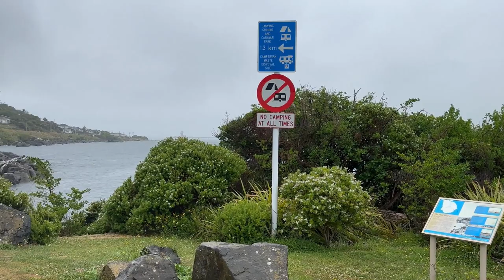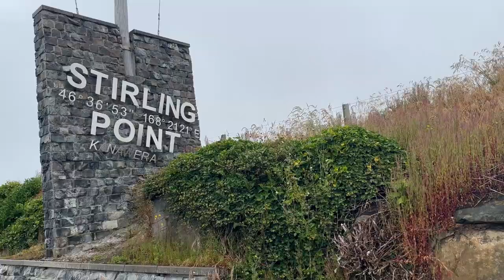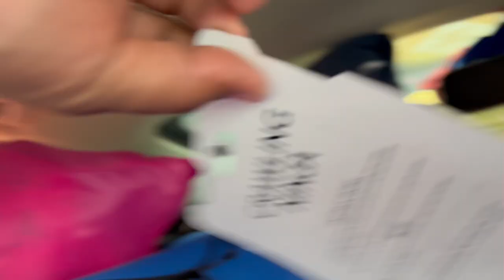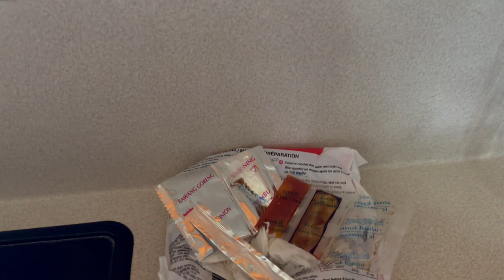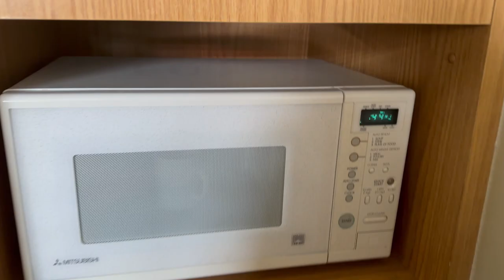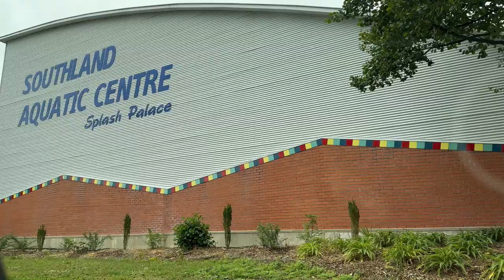Day 13 of our New Zealand Trip || Bluff